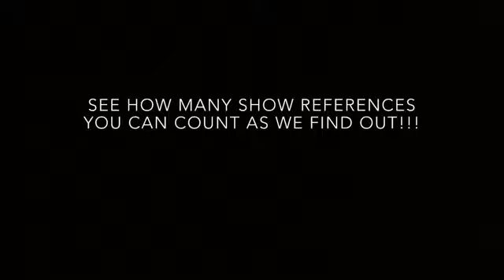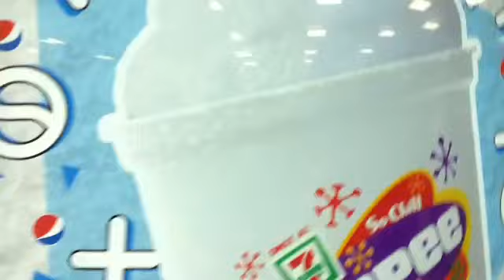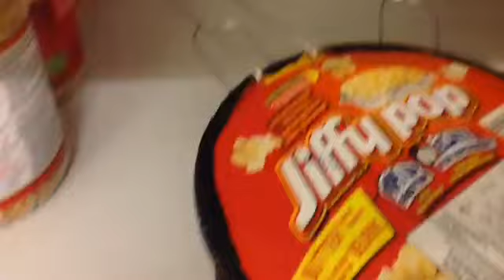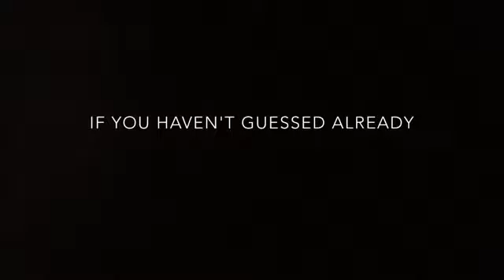Curtain Call Productions 2017 Show Announcement!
Say hello to our new show :).